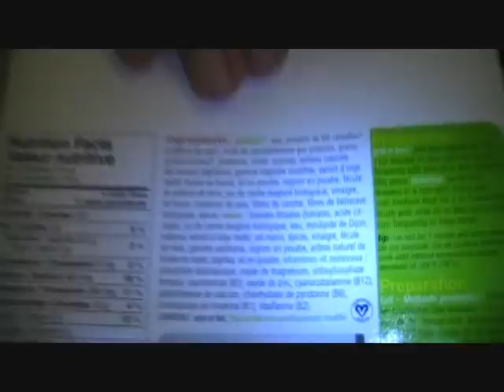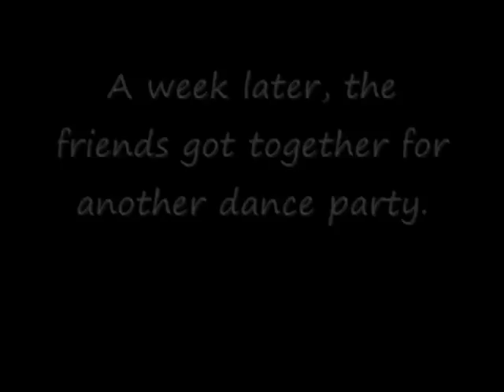Tin Foil Hat Dance Party!